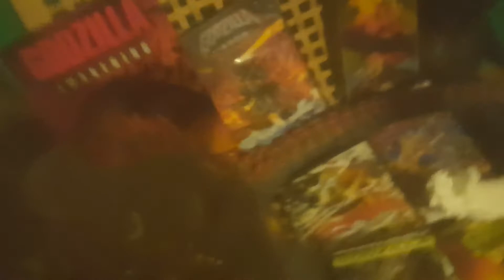Godzilla Collection as of 8-13-18